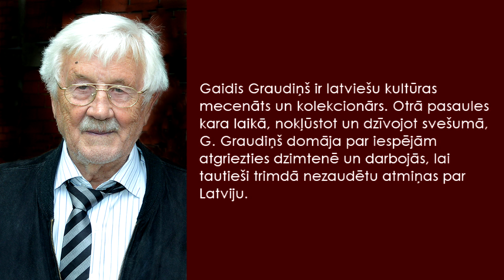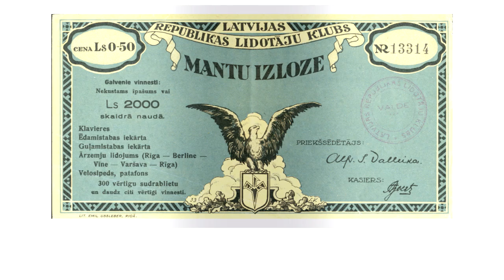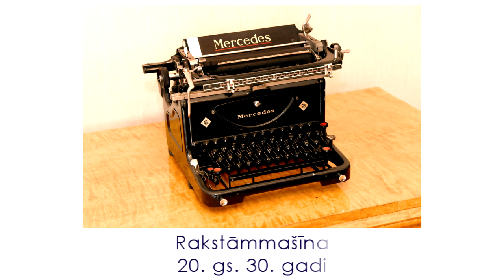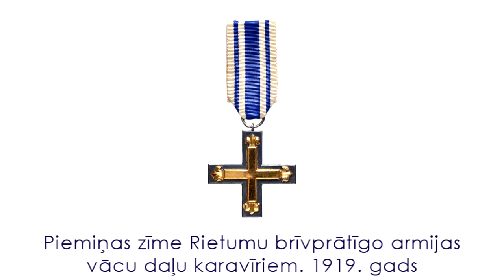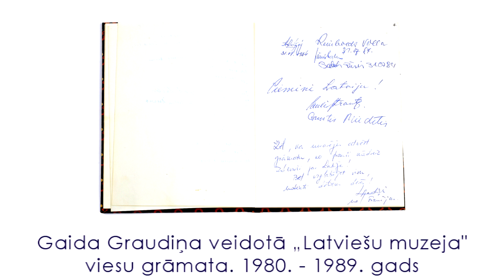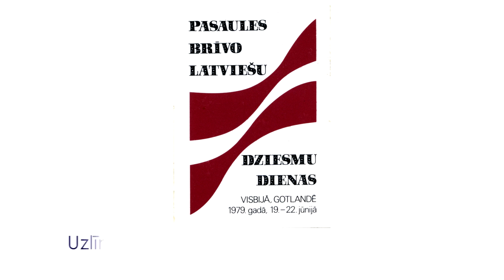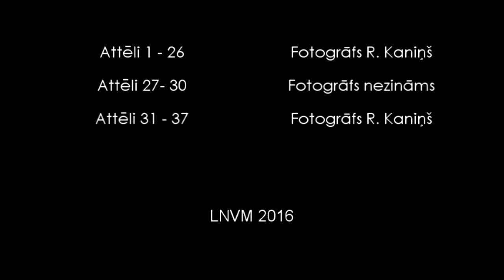LNVM Virtuālā izstāde "Izcilākie priekšmeti Gaida Graudiņa kolekcijā"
Gaidis Graudiņš ir  latviešu kultūras mecenāts un kolekcionārs. Otrā pasaules kara laikā, nokļūstot un dzīvojot svešumā, G. Graudiņš domāja par iespējām atgriezties dzimtenē un darbojās, lai tautieši trimdā nezaudētu atmiņas par Latviju.
Savu kolekciju G. Graudiņš sāka veidot ap 1958. gadu. 1980. gadā G. Graudiņš atvēra „Latviešu muzeju” Detmoldā (Detmold) Vācijā, 1986. gadā muzejs tika pārcelts uz Grētemu (Grethem) Vācijā. 1988. gadā G. Graudiņš nolēma savu vērtīgo kolekciju nodot Latvijas sabiedrībai. Sarkandaugavā tika atrasta atbilstoša ēka – agrākā villa „Waldschlösschen”, kas 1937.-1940. gadā bija Latvijas Valsts un Ministru prezidenta Kārļa Ulmaņa vasaras rezidence „Dauderi”.
1990. gada 27. jūnijā, XX Vispārējo latviešu dziesmu svētku laikā, tika atklāts Latvijas Kultūras muzejs „Dauderi”.
1997. gadā G. Graudiņš apbalvots ar Triju Zvaigžņu ordeņa I pakāpes goda zīmi.
Kopš 2010. gada „Dauderi” ir Latvijas Nacionālā vēstures muzeja nodaļa. Kopumā G. Graudiņa kolekcija (ap 7000 priekšmetu) sniedz priekšstatu par relikvijām, kas paņemtas līdzi no Latvijas Otrā pasaules kara beigās, dodoties bēgļu gaitās. Vairums muzeja priekšmetu saistāmi ar latviešu kultūras dzīves aktivitātēm trimdā. G. Graudiņš nemitīgi papildina savu kolekciju. 2010. gada nogalē LNVM divās izstādēs piedāvāja iepazīties ar līdz šim Latvijā neeksponēto kolekcijas daļu, savukārt 2016. gadā “Dauderos” esošā ekspozīcija tiks papildināta ar jauniem priekšmetiem no G. Graudiņa kolekcijas.
2015. gada nogalē G. Graudiņš atbalstīja LNVM “Dauderu” nodaļas organizēto skolēnu pētniecisko darbu konkursu „Sasniegumi saimniecībā, sabiedrībā, zinātnē, kultūrā un sportā manā novadā/pilsētā Latvijas Republikas laikā (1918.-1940.)”. Konkursa mērķis bija padziļināt skolēnu zināšanas par starpkaru perioda Latvijas vēsturi, tai skaitā par pirmā Latvijas Republikas Ministru prezidenta un Valsts prezidenta Kārļa Ulmaņa dzīves gājumu, devumu Latvijas valstij un nozīmi Latvijas vēsturē. Konkursa galvenā balva bija bezmaksas brauciens uz Rīgu vairākiem klašu kolektīviem.
2016. gads